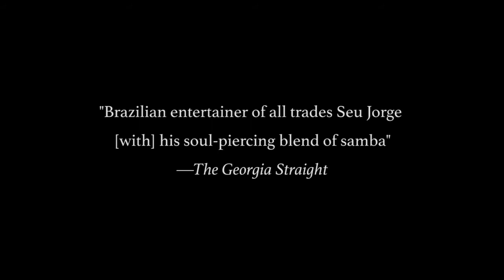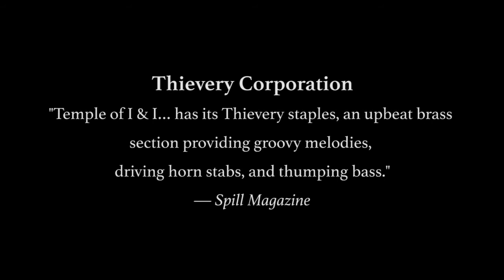Best of Fest - Global Music